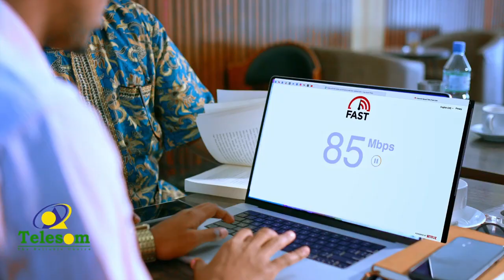Gudoomiyaha Maxkamadda Sare Ayaa La Dardaarmay Bahda Garsoorka